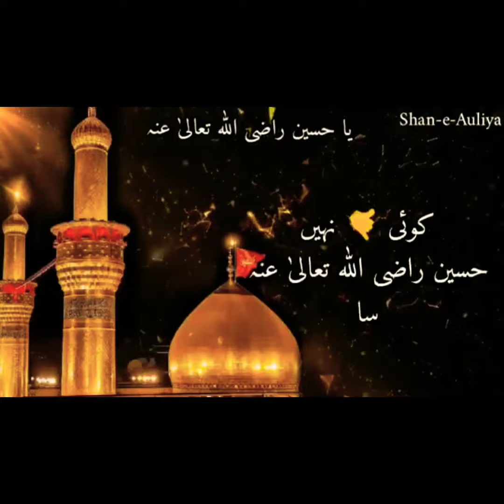Muharram Ul Haram❤️❤️